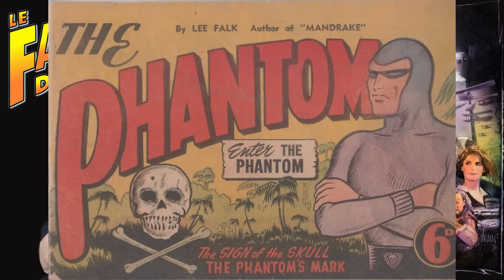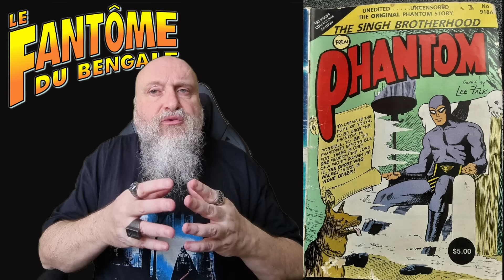Le Fantôme du Bengale de Simon Wincer - Analyse & Critique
Sans publicités, sans censure & des exclus poilues

Il y a 400 ans, après un naufrage, un jeune homme est recueilli par le peuple des lianes, sur l'île de Bengalla. Devenu le mythique Fantôme, le jeune homme a engagé un combat implacable contre le mal. L'héritage du fantôme s'est transmis de père en fils jusqu'en 1938... où un vol est commis sur l'île de Bennalla.
Le premier super-héros de bande dessinné adapté à l'écran adapté par Simon Wincer et Billy Zane en héros accompagné de Treat Williams en méchant, Kristy Swanson en petite amie, Catherine Zeta Jones en femme fatale et Patrick McGoohan en Fantôme du passé.

Le Bluray

00:00 - L'AVENTURE A UN NOM
07:48 - UN HÉROS TRÈS ZANE
17:29 - DAVID NEWMAN ASSURE
20:36 - CRITIQUE DE L'OMBRE